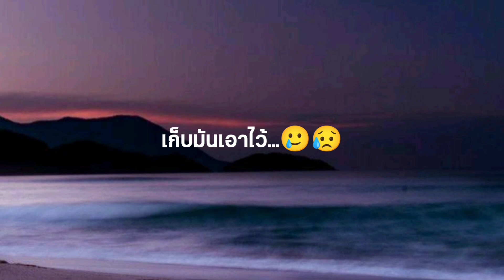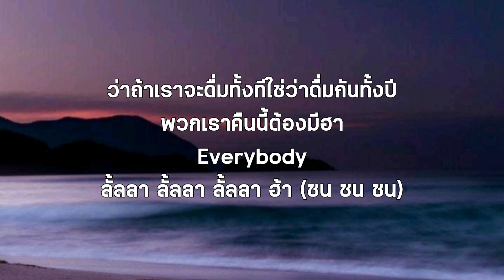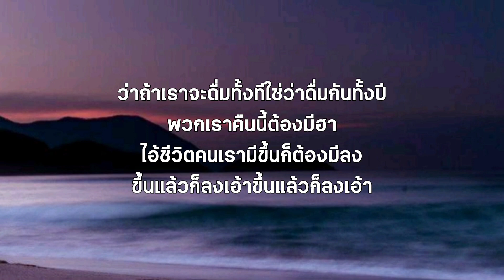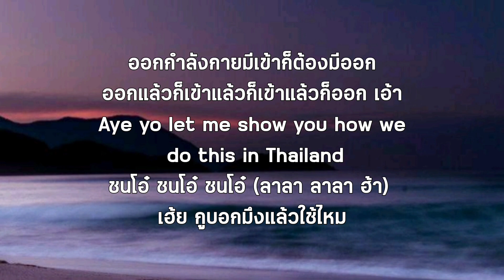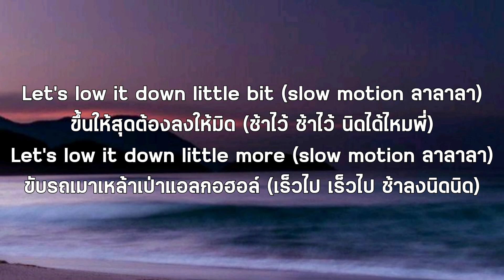[เนื้อเพลง] BOWKYLION - ชีวิตจริง / ไม่มีวัน /วาดไว้/ระวังมันส์ชนโอ๋!!..